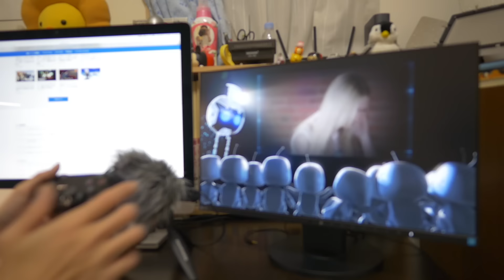凄いぞ新型PS4！25年ぶりに据え置き型ゲーム機を買ったらこうなった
最後に持っていたゲーム機はスーパーファミコン！
昭和の名機から一気に最新機種へタイムスリップ!!

【Amazon】
PlayStation 4 ジェット・ブラック 500GB(CUH-2000AB01)

( ￣∇￣)σ" 通知機能をONにしてね♪♪

【MCN】
UUUM NETWORK

LUMIX GH4

SONY RX100M3

‹BGM›

YouTube Library
アーティストのタイトルは、ライセンス名（__ライセンス_url__）でライセンス付与されています。